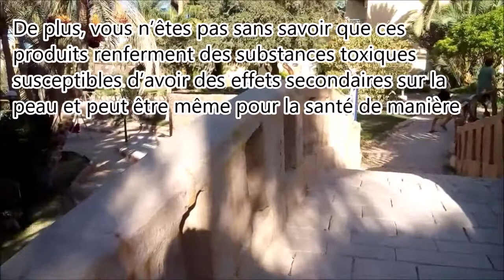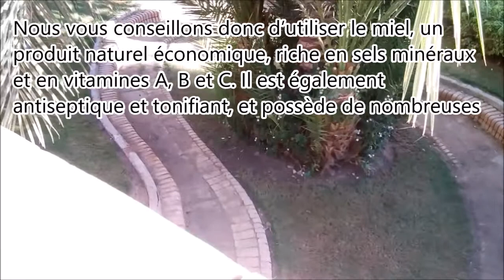Astuce naturelle pour atténuer les rides et éliminer les taches de la peau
Pour traiter vos problèmes de peau tels que les taches et les rides, vous êtes serez probablement tenter de faire usage des produits cosmétiques vendus sur le marché. Ces produits peuvent être des solutions à vos problèmes, mais n’oubliez surtout pas les sommes astronomiques que vous devez débourser pour vous les procurer.
De plus, vous n’êtes pas sans savoir que ces produits renferment des substances toxiques susceptibles d’avoir des effets secondaires sur la peau et peut être même pour la santé de manière générale. Alors, à la place de ces produits cosmétiques, vous devez opter pour des solutions naturelles.
Nous vous conseillons donc d’utiliser le miel, un produit naturel économique, riche en sels minéraux et en vitamines A, B et C. Il est également antiseptique et tonifiant, et possède de nombreuses propriétés cicatrisantes, antioxydantes, apaisantes, hydratantes, revitalisantes. De quoi faire beaucoup de bien sur la peau.
Voici l’astuce naturelle à base de miel qui permet d’atténuer les rides et d’éliminer les taches de la peau:
Ingrédients:
- 1 cuillère à soupe de miel
- 2 cuillères à soupe d’avoine
- 1 petit verre de lait
Préparation :
Commencez par mélangez tous les ingrédients dans un bol, puis appliquez le mélange obtenu sur votre visage que vous aurez pris soin de nettoyer au paravent. Laissez-agir le remède pendant une demi-heure, puis nettoyez à l’aide d’une eau tiède.